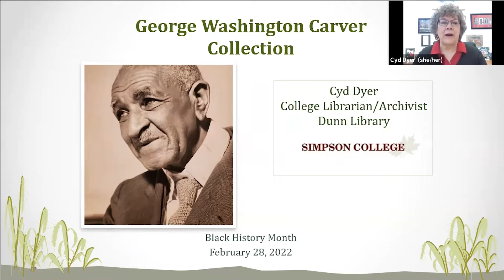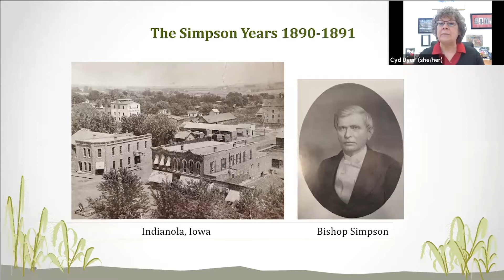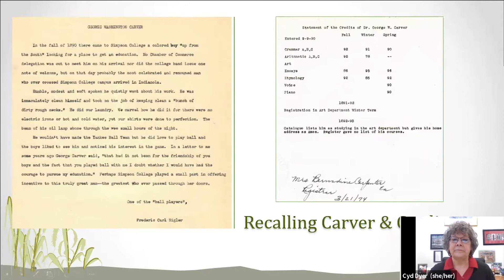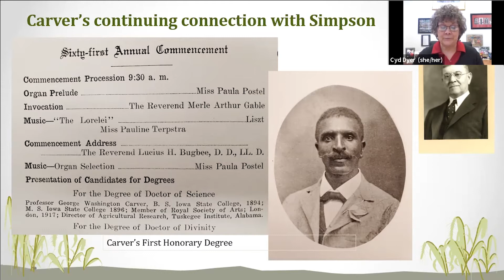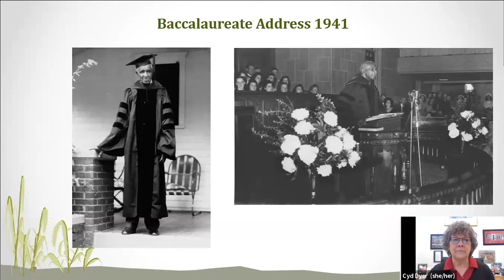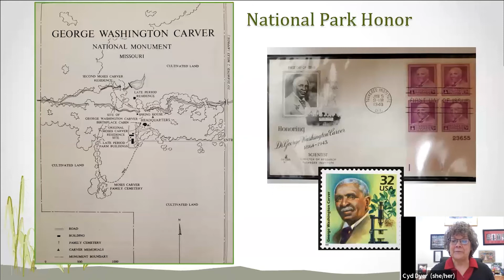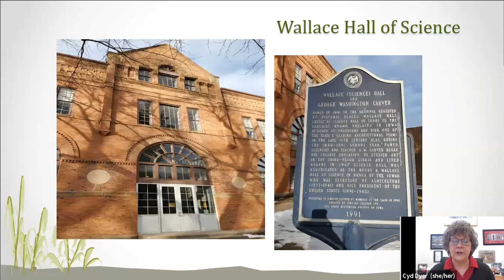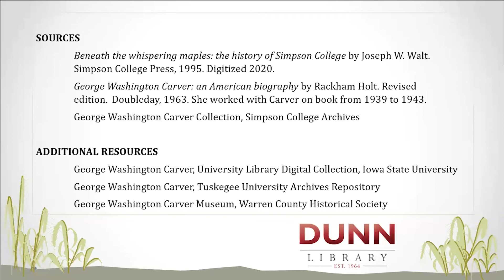George Washington Carver Collection – Cyd Dyer Webinar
Harmful Content: This presentation uses historical records. Some materials include historically offensive, racially charged language.